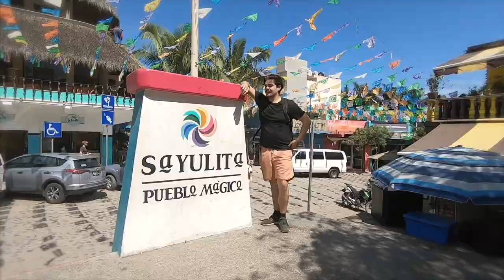Sayulita, Mexico | Lustrumreis Mexico | LUSTRUMFIESTA